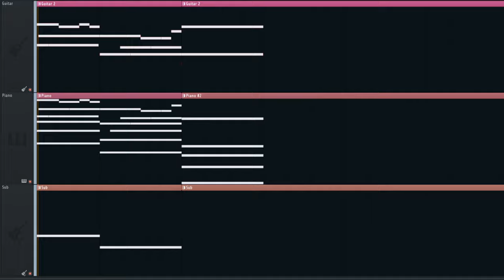the most relaxing lullaby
I wrote this super chill song in less than an hour. Sometimes it's nice to write a song quickly and rely on your intuition :) I think it's a really good practice for any composer to try this without self judgement!